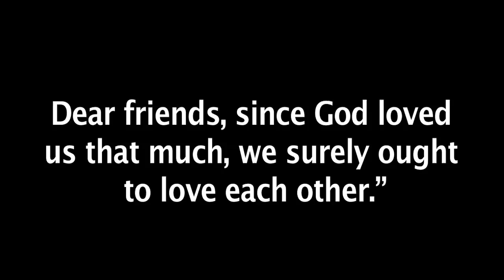Be Mine wk.2